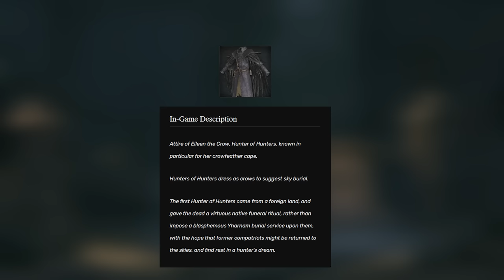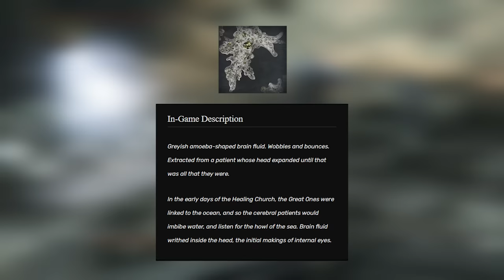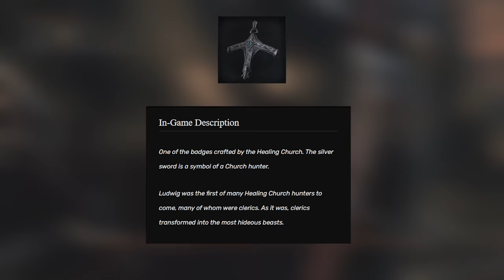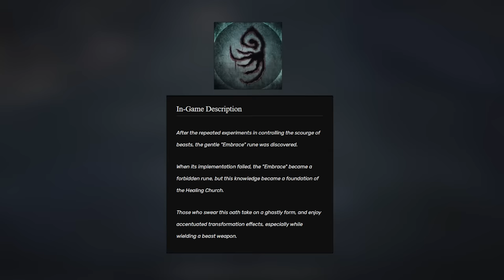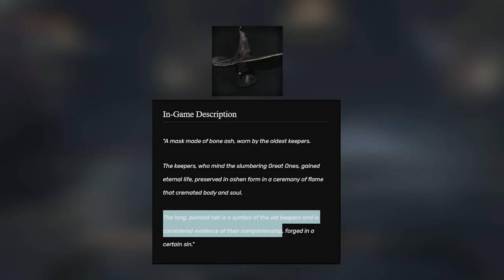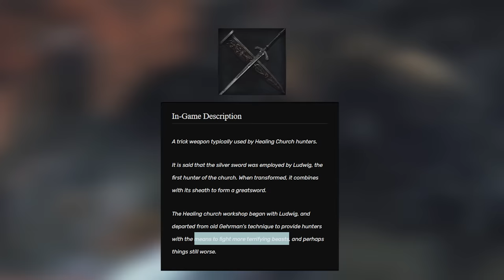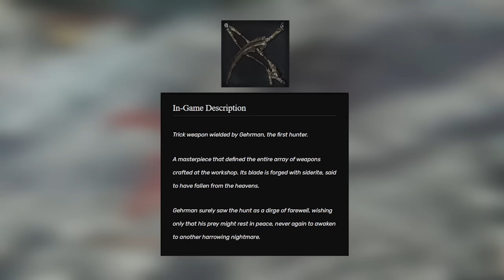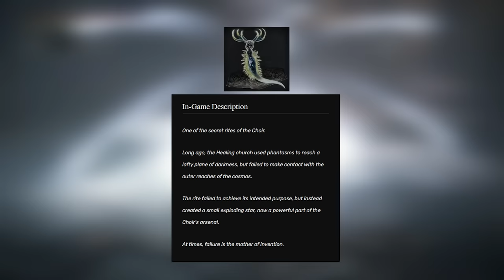Bloodborne: Ranking Bosses Strength Based on Lore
My Greatest Challenge yet! Bloodborne bosses ranked only by their lore.

I have compiled all 33 Bosses in Bloodborne and Ranked them according to their lore, I have not included the Loran Silver Beast, Maneater boar and Brainsucker as they are regular enemies appearing in boss form in earlier chalice dungeons and do not have any distinct qualities within the boss battle itself.

A huge shoutout to LastProtagonist on helping me contextual the Bloodborne world, his videos and insights really elevated my own understanding check his channel out

The listing is my opinion alone and do not represent anyone else, I love this community because of our amazing discourse you're likely not to agree but that's where the fun is!

Ranked Order:
0:00 intro
0:56 33
2:30 32
4:09 31
7:10 30
10:53 29
13:15 28
15:55 27
20:25 26
24:00 25
27:37 24
31:13 23
35:24 22
38:52 21
43:09 20
48:09 19
51:55 18
57:06 17
59:37 16
1:01:58 15
1:05:53 14
1:08:31 13
1:15:11 12
1:18:29 11
1:21:10 10
1:26:46 9
1:32:20 8
1:37:59 7
1:43:54 6
1:51:17 5
1:56:08 4
2:02:06 3
2:06:40 2
2:12:14 1